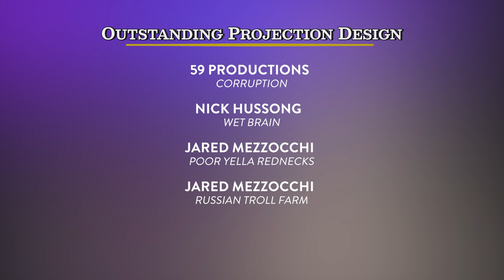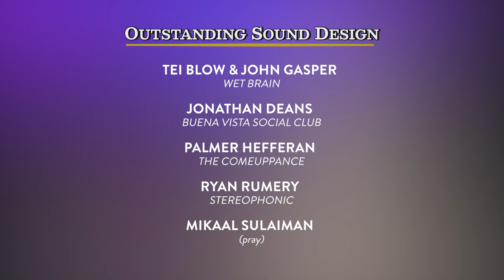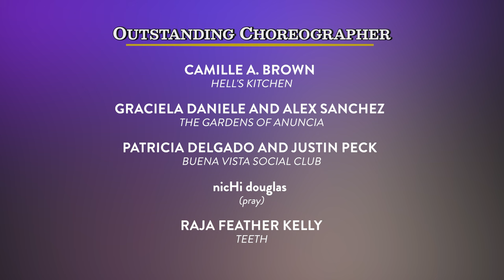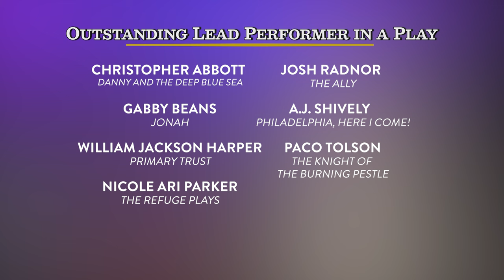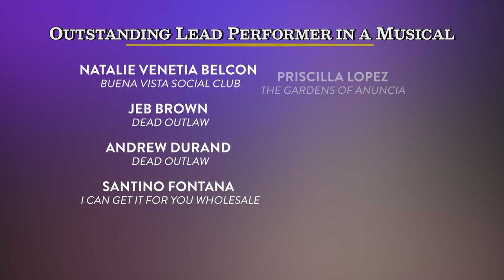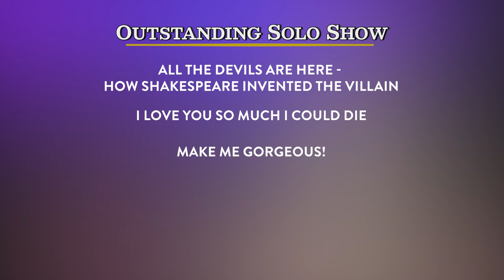2024 Lortel Awards Nominations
Lempicka stars Amber Iman and George Abud announce the nominees for the 2024 Lucille Lortel Awards, recognizing excellence in New York Off-Broadway theatre.